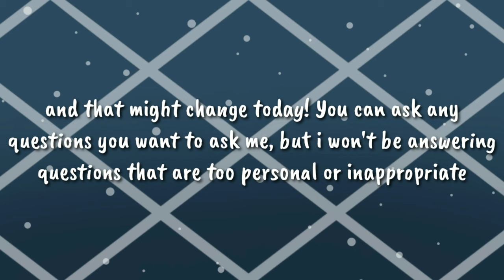[Announcement] WE HAVE REACHED 200 SUBSCRIBERS!!! (Announcement)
WOOOTTT! We have reached 200 subscribers on YT!!! for that special I was planning to do a dare video, however I no longer have the motivation to make a gacha video. So I will instead do a QnA!

You can ask any question as long as it's not a personal or an inappropriate question.You can ask me as many questions as you want.

Two ways to submit your question:
1. Comment on this video the question.
2. On my Discord Server's event submission channel. (Server

✨You can also add me on other platforms✨

Byeeee ✨🐉